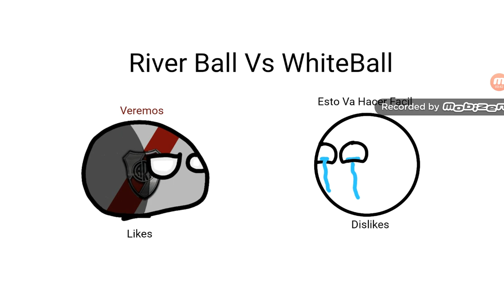River Ball OwO Vs WhiteBall Torneo de votaciones 2